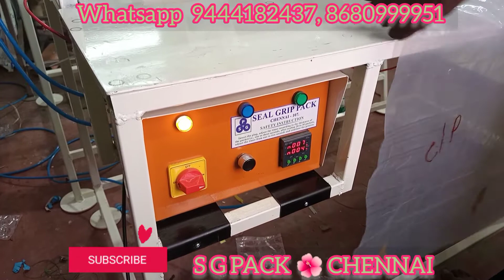Pneumatic Packaging machine for Bubble bags, Foam covers,and Plastic bags . Sealing length 52"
We  are the manufacturer of all types of Packaging machines.

This machine is
1.  Pneumatic Packaging machine.
2.  Table model.
3.  Sealing length 52 inches.
4.  Sealing width 3 mm.
5.  One year warranty.
6.  Basically used for Bubble bags, Foam covers and Plastic bags.
7.  Single switch Operation.
8.  230V

S G PACK
CHENNAI-107.